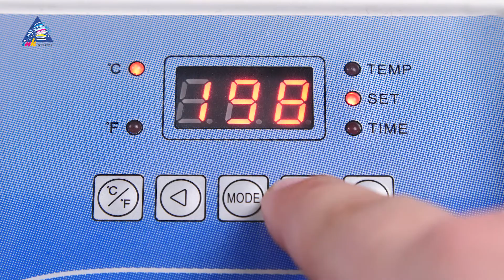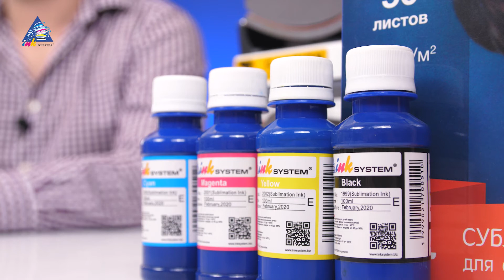Многофункциональный термопресс INKSYSTEM 6 в 1 | Обзор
Многофункциональный термопресс INKSYSTEM 6 в 1 сочетает в себе все качества планшетного, чашечного и тарелочного прессов. С его помощью вы сможете самостоятельно изготавливать большинство востребованных на рынке продуктов: наносить изображение на ткани, дерево, металл, кепки, чашки, а также тарелки различных диаметров.